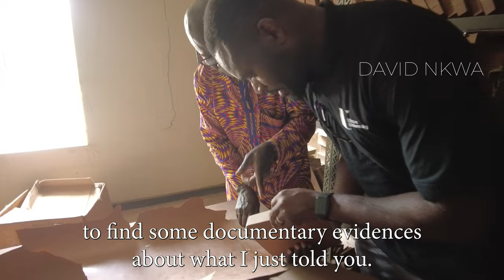Ebonyi State Nigeria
Ebonyi State is located in Southeastern Nigeria, predominately occupied by the Igbo speaking race. It is the youngest state among the 5 South eastern states in Nigeria created in 1996 from part of Enugu and Abia state.